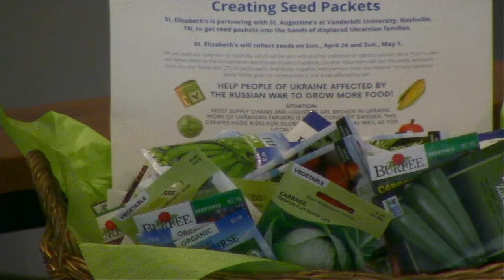The Third Sunday of Easter - May 1, 2022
The Third Sunday of Easter - May 1, 2022 - Sermon begins at 21:58